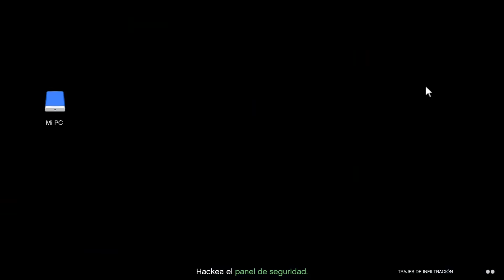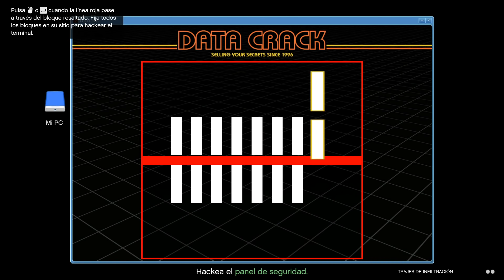GTA 5 online ქართულად 🎅 ახალი ლესტერის მისსიები ნაწილი 2 (GTA 5 Online Heists DLC)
✅გამოიწერე არხი, დაალაიქე ვიდეო, გაუზიარე მეგობრებს...